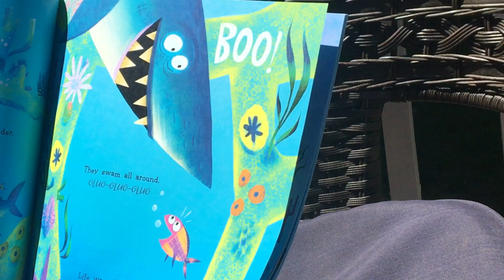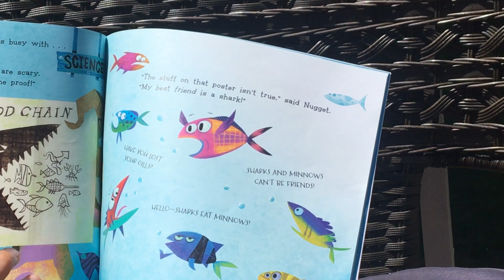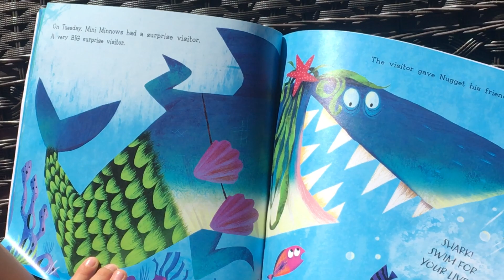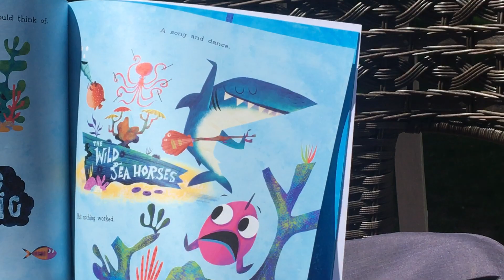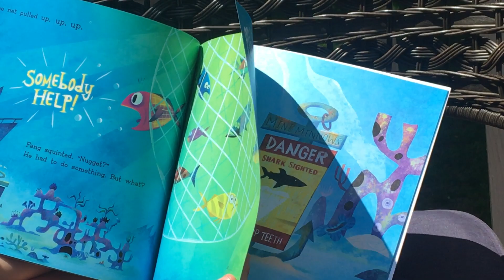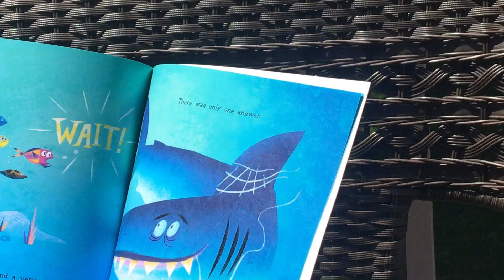Annette reads Nugget and Fang